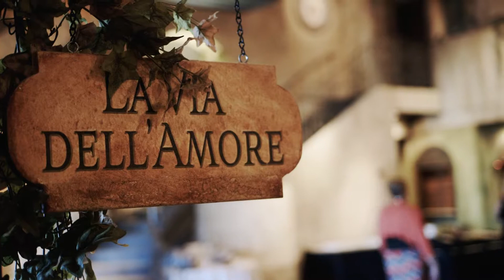Loess Hills Wedding at Bella Terre Vineyard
Produces by Iwen Exposures. Beautiful day, amazing venue, perfect couple.